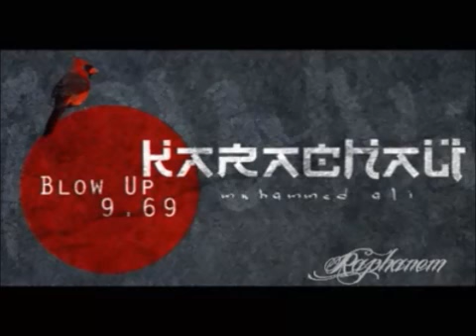Karaçalı - 02. Uzak [Blow Up '9.69' EP]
Karaçalı a.k.a Muhammed Ali - Blow Up '9.69' EP